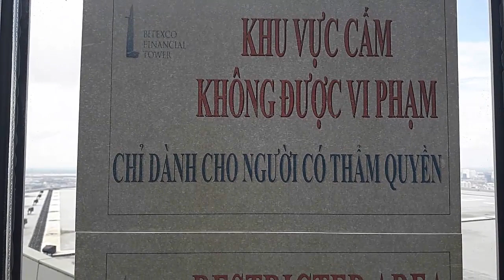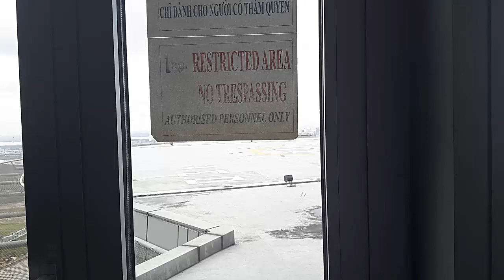KHÁM PHÁ TÒA NHÀ BITEXCO FINANCIAL TOWER 68 TẦNG SÀI GÒN VIỆT NAM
KHÁM PHÁ TÒA NHÀ BITEXCO FINANCIAL TOWER 68 TẦNG SÀI GÒN VIỆT NAM.NẰM TRÊN ĐƯỜNG HỒ TÙNG MẬU P BẾN NGHÉ Q1.HIỆN TẠI TÒA NHÀ CAO NHẤT SÀI GÒN .LÀ BIỂU TƯỢNG CŨA SÀI GÒN .NƠI BUÔN BÁN CAO CẤP.ĐẦY ĐỦ CÁC MÓN ĂN NHANH CŨA TÂY .CAFE TARE..THƯ GIẢN NGẮM TOÀN CẢNH ĐẸP CŨA SÀI GÒN.